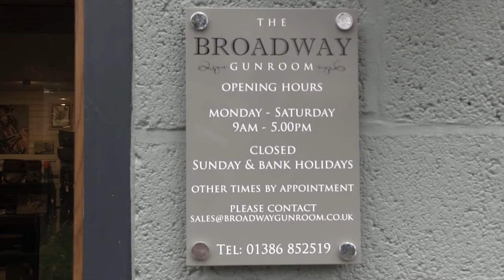Broadway Gun Room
Clay Shooting magazine visited Broadway Gun Room, which opened in May last year